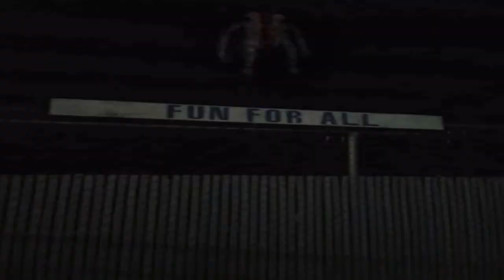Unnerving images with Immargrant song playing (Halloween special)